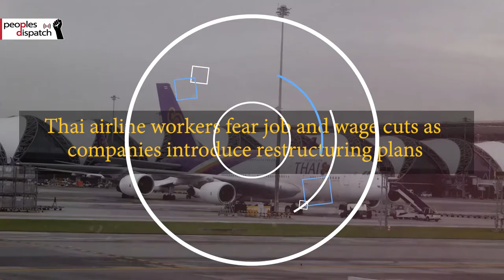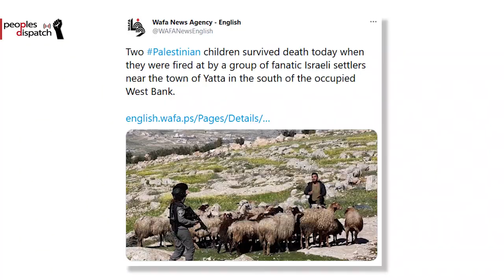Daily Round-up| Haitians denounce US and UN support for Moïse regime and other stories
In today’s episode of the Daily Round-up we take a look at the recent demonstration outside the US embassy in Haiti as anti-imperialism and anti-dictatorship  protests continue, the illegal arrest and detention of five Palestinian children by Israeli forces, new research by Amnesty documenting the planned use of lethal force against protesters in Myanmar and the mobilisations by airline workers in Thailand against proposed restructuring plans.